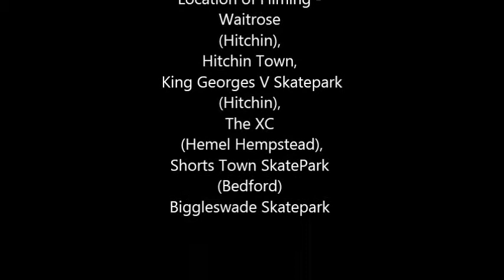Jamie Storer - Ghetto Edit 2013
Just a quick edit I've chucked together from videos off my phone from thr end of 2013